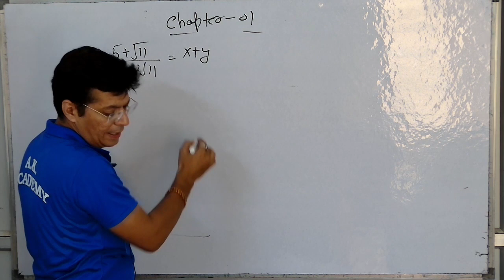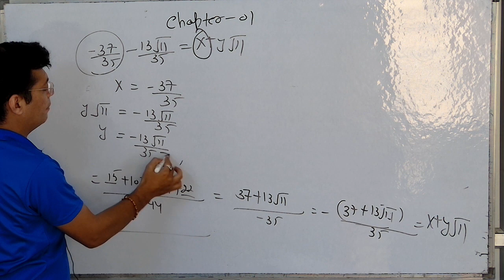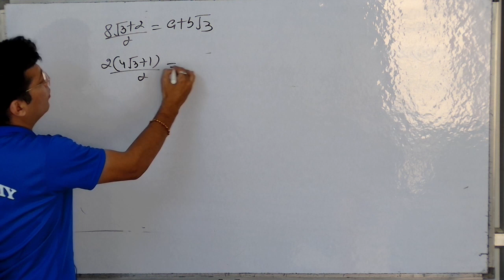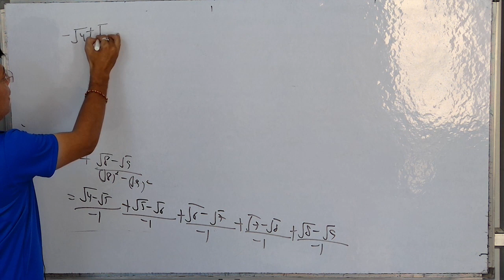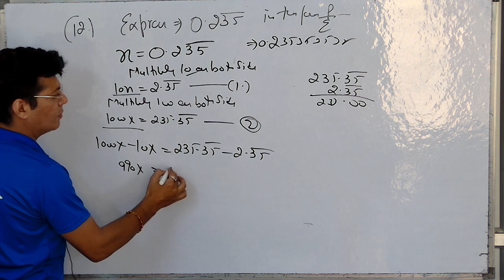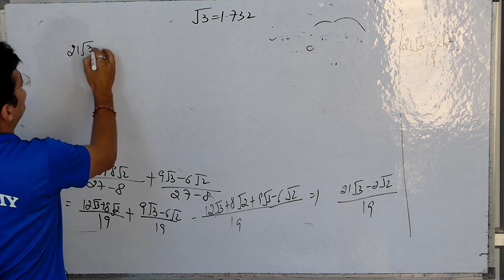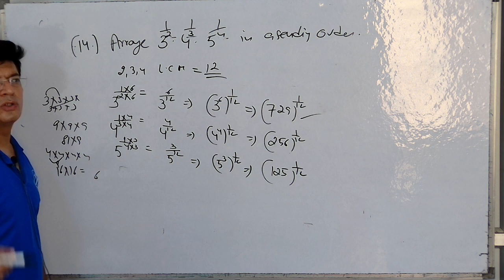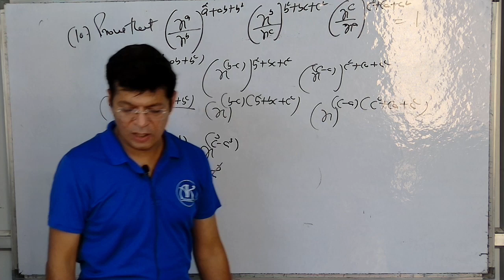मैथ्स के पेपर का डर अब हुआ ख़तम I Class 9 Math I Important Questions 2023-24 I Mid Term exam I 100%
Welcome to AK academy Online Classes for 9th to 12th with all relevant study materials.